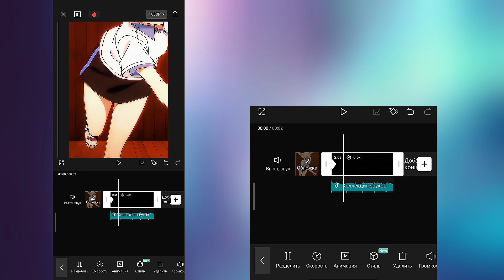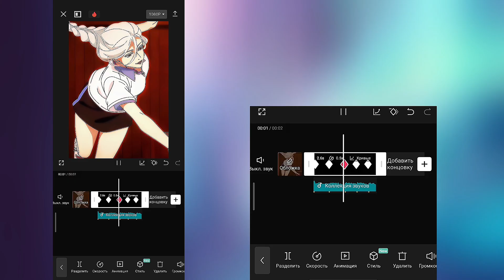Туториал на использование ромба и кривых в CapCut | Туториал по монтажу в CapCut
Надеюсь данное видео вам помогло 🥰💫

CapCut pro можно скачать в телеграме